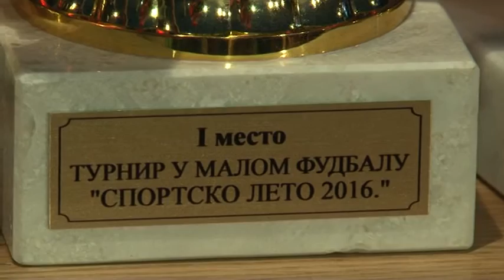Finale Turnira u malom fudbalu Sportsko leto 2016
Ekipa Miki i sinovi osvajač je srednjoškolskog turnira u malom fudbalu SL 2016 koji je u vikendu za nama završen na Mini pič terenu kod SC "7. juli". Nakon odigranog finala dodeljeni su pehari, medalje kao i novčane nagrade za tri prvoplasirana tima.